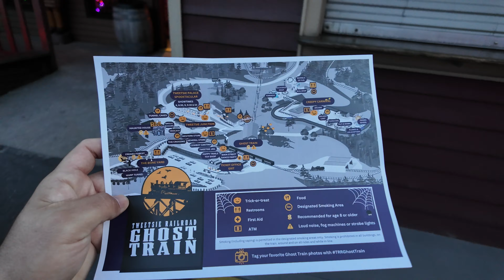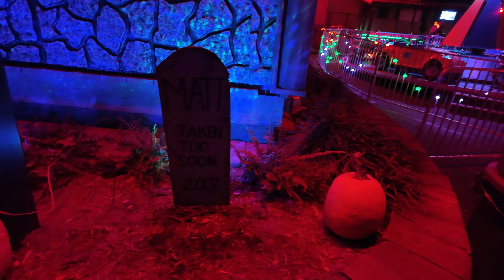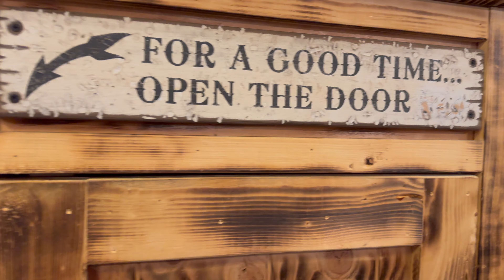Tweetsie Railroad Ghost Train 2024 | North Carolina Family-Friendly Halloween Celebration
Note: segments of this video are muted for copyright reasons.

The spooktacular season of Tweetsie’s Ghost Train® Halloween Celebration, a popular fall family tradition, begins Friday, September 20, and continues every Friday and Saturday night through October 26.

Daytime guests can still enjoy all of Tweetsie’s Wild West adventures, rides and attractions. . . but when the sun goes down, the park gets a full makeover complete with costumed characters, decorations, music and Halloween-themed attractions.

Younger children will love the dance parties, trick-or-treat stations, themed photo opportunities, and the Palace Spooktacular Show.

Braver kids and adults will appreciate the scary night-time journey on the Ghost Train, walking through the hallowed halls of the Haunted House and exploring the murky Freaky Forest.

And, everyone will love the park’s most popular amusement rides after dark in the Creepy Carnival.

The park opens at 7:30 pm with the first train scheduled for 8:00 p.m. On October Saturday nights starting on the 12, 19, and 26, the park opens at 7:15 p.m. with the first train scheduled for 7:30 pm.

Tickets are $60 for adults, $40 for children (ages 3-12) and free for children age 2 and under. They are sold in advance for a designated night with a scheduled train ride departure time. A limited number of guests will be admitted each evening, so visitors are encouraged to purchase tickets well beforehand to avoid missing out on all of the spooky fun.

Content
0:00 - Intro
3:10 - The Train Arrives
4:41 - Haunted House
6:43 - Boneyard and Freaky Forest
11:36 - Highlights from Ghost Train
18:17 - More Tweetsie Fun